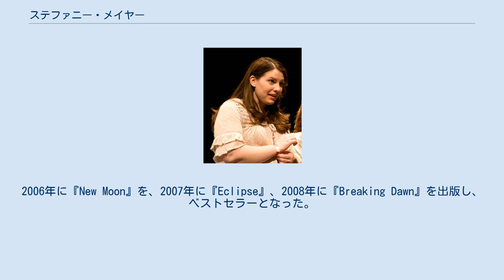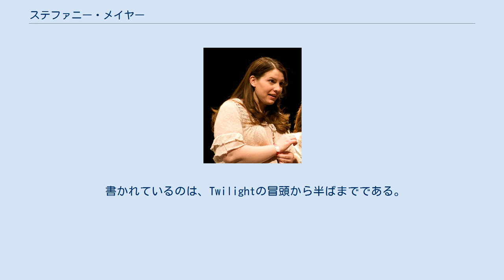ステファニー・メイヤー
ステファニー・メイヤー（Stephenie Meyer、旧姓：モーガン（Morgan）、1973年12月24日 - ）は、アメリカ合衆国の作家。
『トワイライト』シリーズの著者として知られる。
 コネチカット州ハートフォードで生まれ、アリゾナ州フェニックスで育つ。
ブリガムヤング大学で英文学を学んだ 1994年に結婚し、三人の男児を儲ける。
末日聖徒イエス・キリスト教会のメンバーでもある。
 2003年に見た夢をヒントに『トワイライト』を書き上げた。
2005年に同作品を出版し、2009年現在、8400万部のベストセラーとなっている。
2006年に『New Moon』を、2007年に『Eclipse』、2008年に『Breaking Dawn』を出版し、ベストセラーとなった。
 「トワイライト〜初恋〜」にカメオ出演している。
 完成には至っていないが、Midnight Sunという作品をステファニーのウェブサイトで読むことができる。
 『トワイライト』シリーズの本編が主人公のベラ・スワンの視点で書かれている（一部、ジェイコブ・ブラックの視点から書かれている）のに対し、Midnight Sunはもう一人の中心人物エドワード・カレンの視点で書かれている。
 書かれているのは、Twilightの冒頭から半ばまでである。